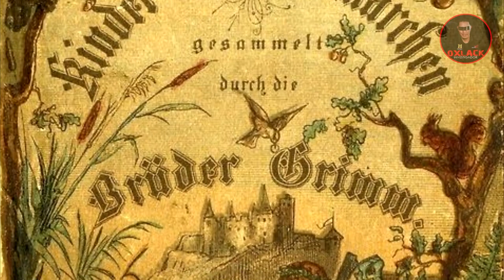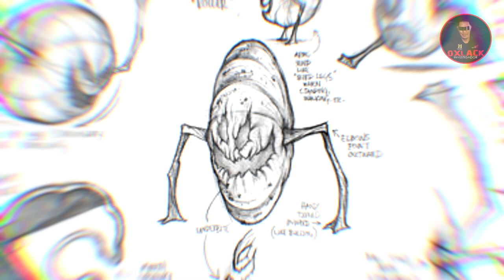¿ ES VERDAD EL SQUASHOLIGUER ?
¿CONOCES AL SQUASHOLOGUER? es parte de la criptobotanica y aquí te voy a decir si es verdadero o falso

o en mi INSTAGRAM @OxlackCastro